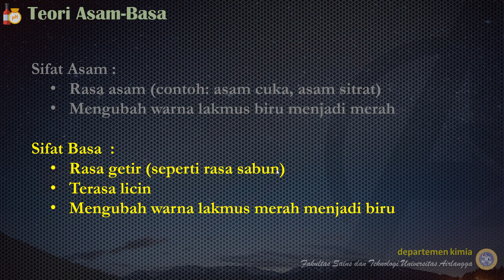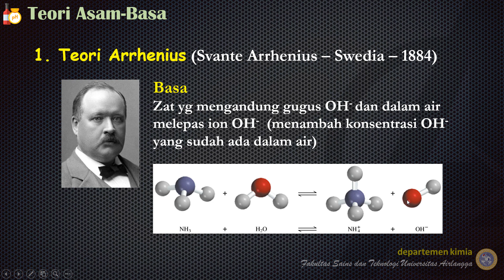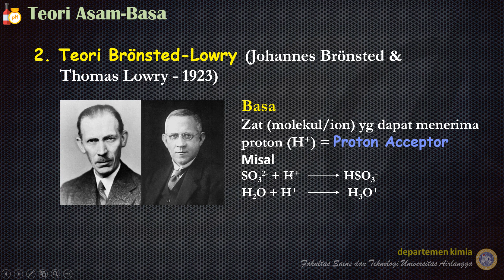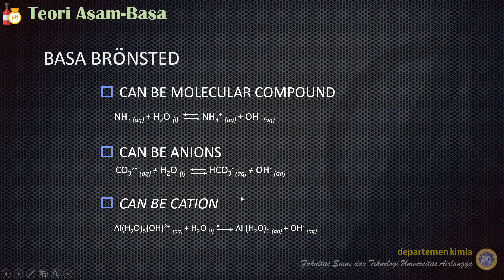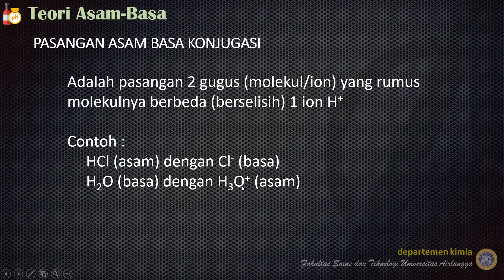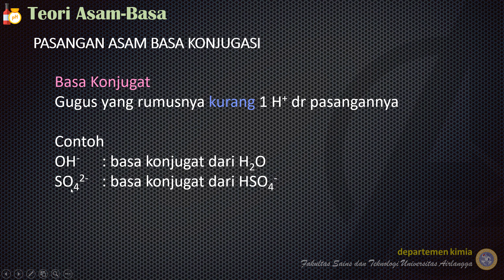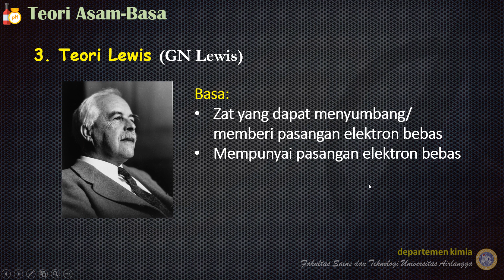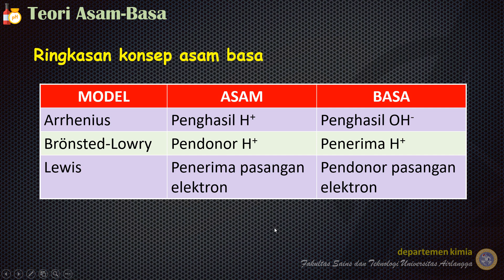Teori Asam Basa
Video ini membahas beberapa teori asam basa. Video ini merupakan rangkaian video untuk materi Asam Basa.
Setellah itu ada video mengenai hidrolisis (segera menyusul) dan larutan buffer (segera menyusul).
Artist: Alexander Blu
Song: Simple piano